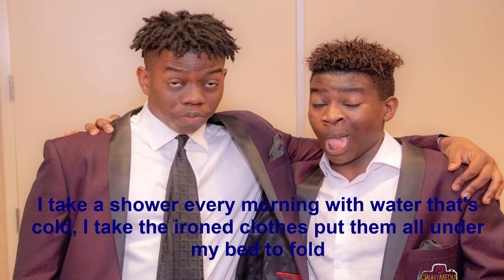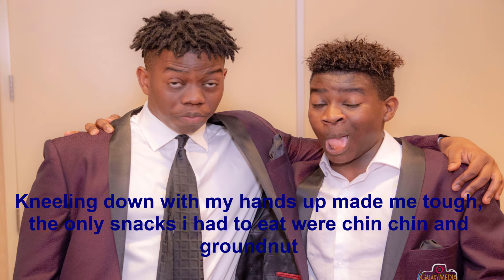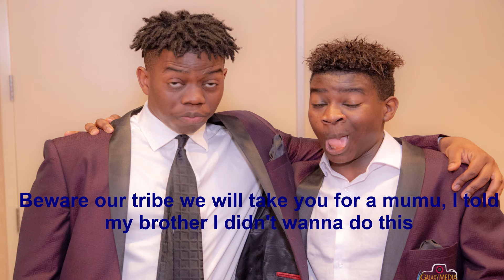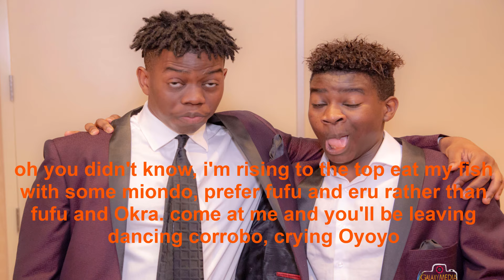BAMENDA BOYS (LYRIC VIDEO)